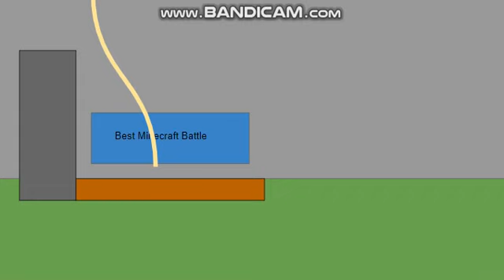Steve Funeral Ft Job Bot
Steve is Minecraft Funeral to there Heaven